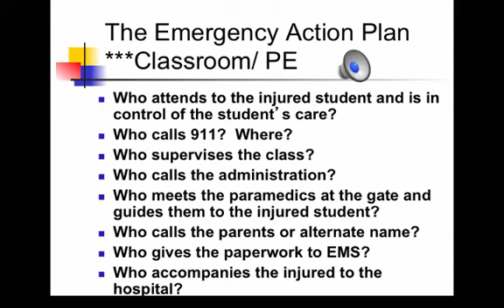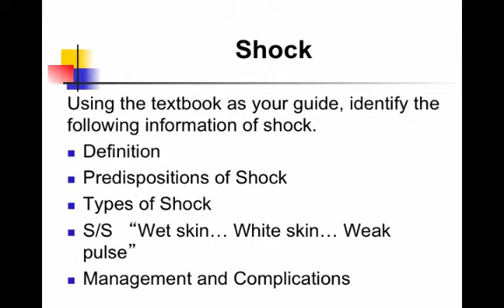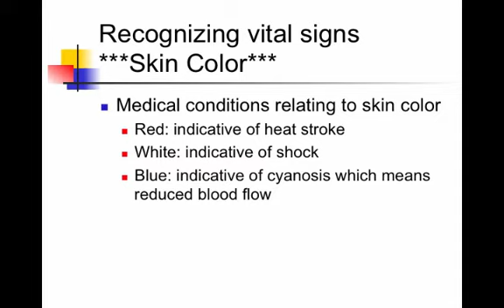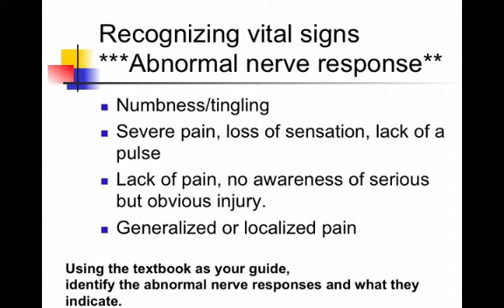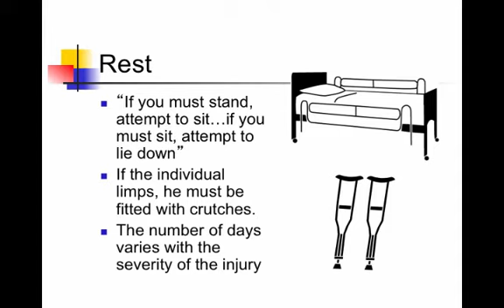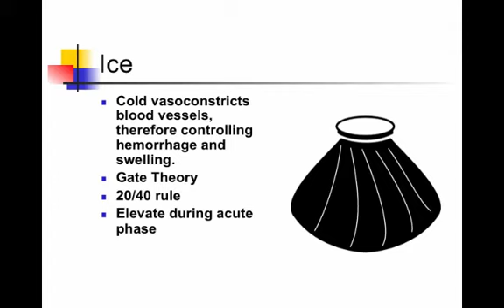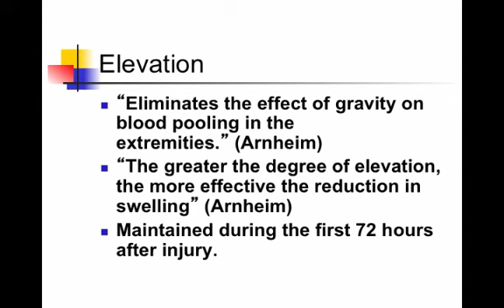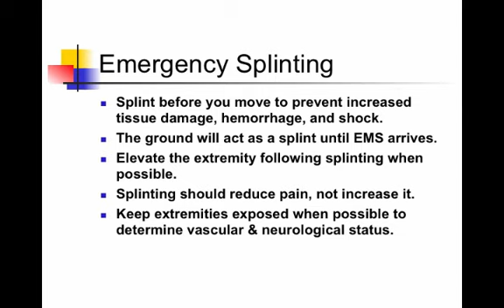PE560Ch12 0 2sbff3lk